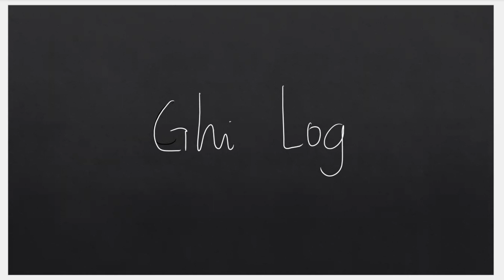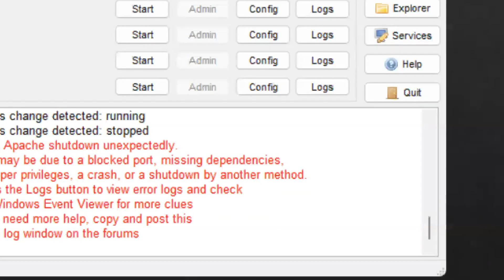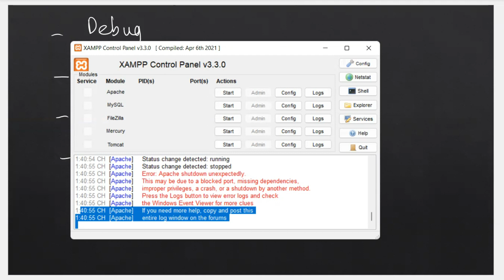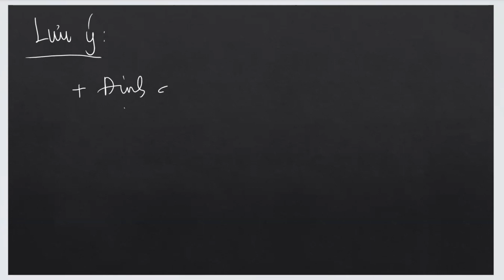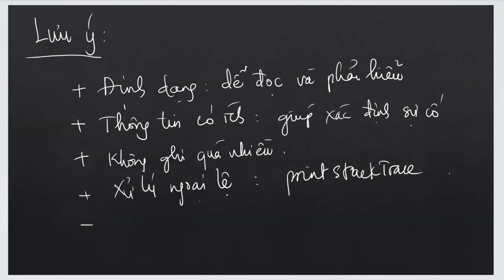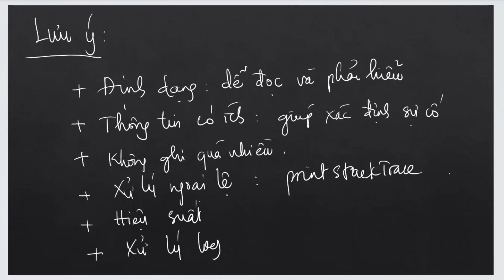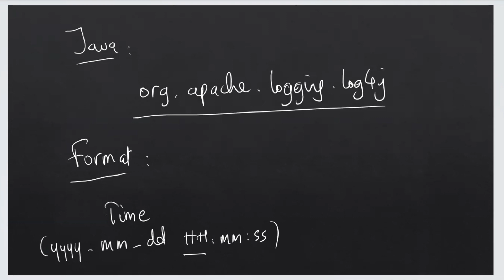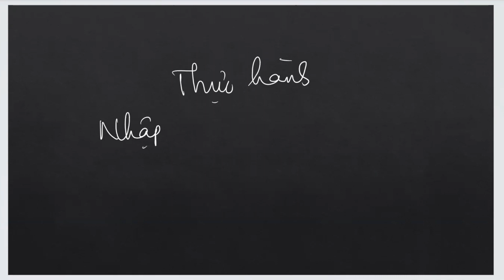Lập trình mạng - 15. Lưu ý về ghi log trong lập trình